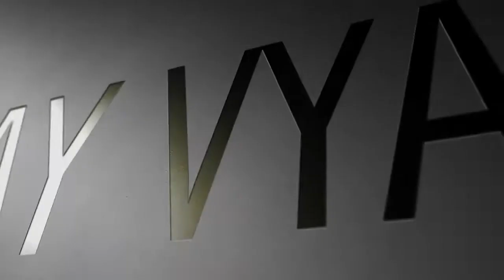Kahi door jab din dhal jaye - Sanjay Vyas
Mukesh song - film Anand